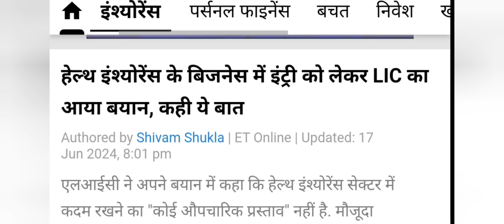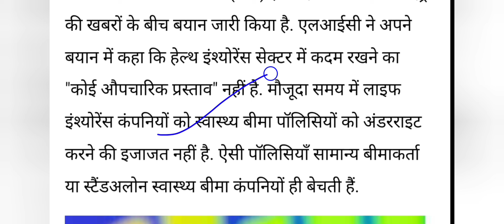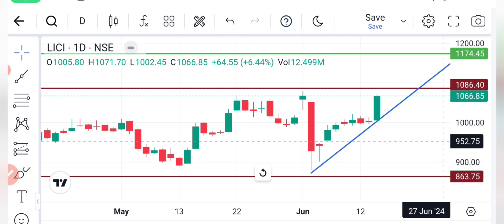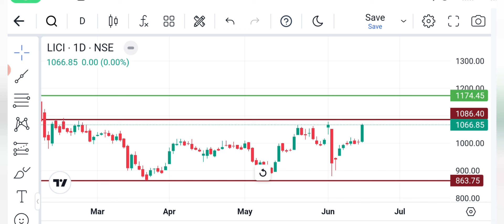LIC SHARE BREAKOUT | LIC SHARE LATEST NEWS | LIC SHARE PRICE TARGET | LIC SHARE ANALYSIS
Transcript